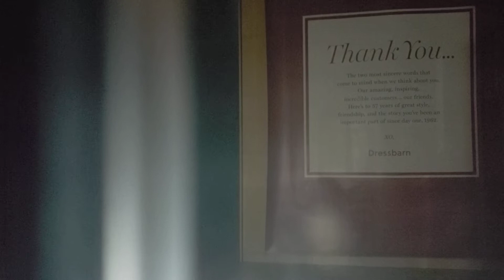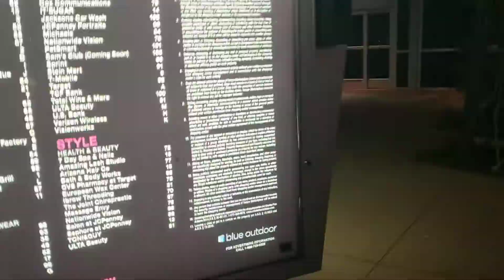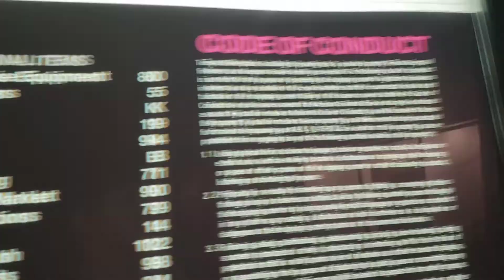Abandoned dress barn - Tempe, AZ